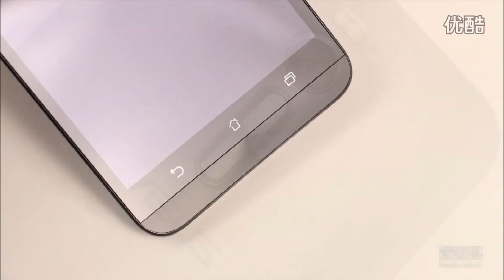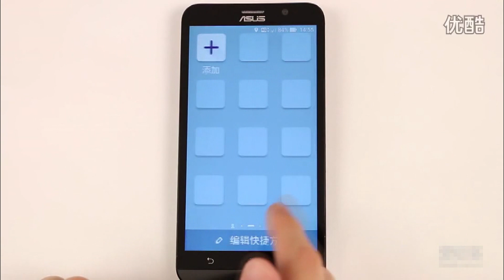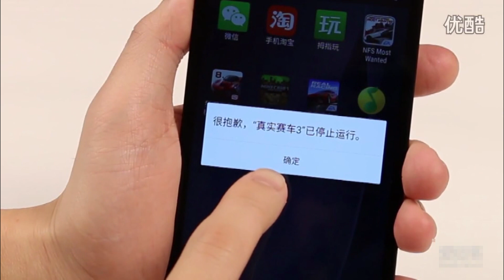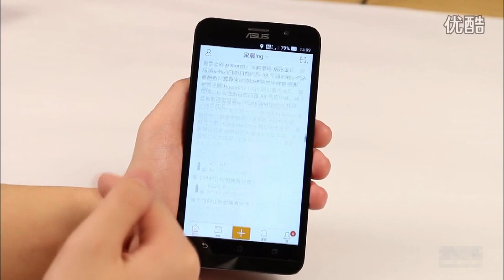Asus Zenfone 2 Hands On Review 4G RAM 5.5" FHD Screen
Highlights

- 5.5 Inch Gorilla Glass 3 Screen, 1920*1080 Pixels
- INTEL Z3580 2.3GHz Quad Core
- Band: GSM 850/900/1800/1900MHz, WCDMA 850/900/1900/2100MHz, FDD-LTE B1/B2/B3/B4/B5/B7/B8/B20/B28, TDD-LTE 38/39/40/41, Support 2G & 3G & 4G LTE Network
- 4GB RAM + 16GB ROM
- 13 MP Back Camera + 5 MP Front Camera